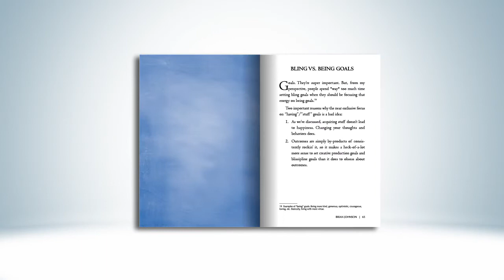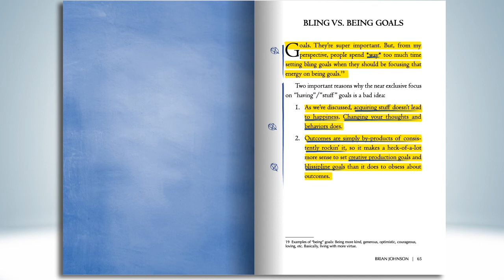Bling vs. Being Goals